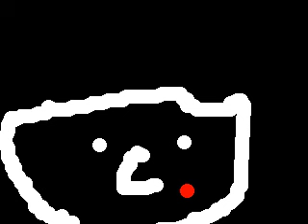Re: Avatar vs Iron Man 2?!